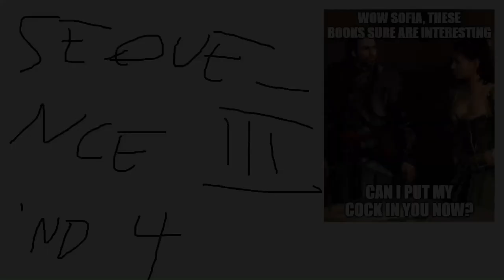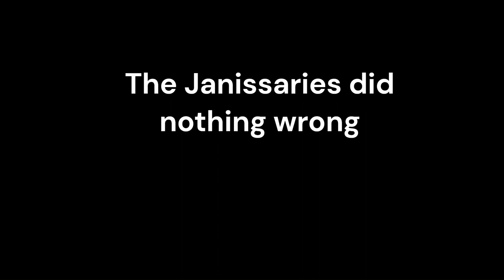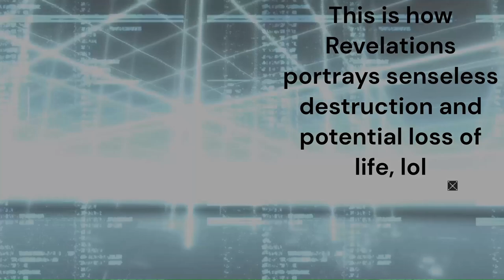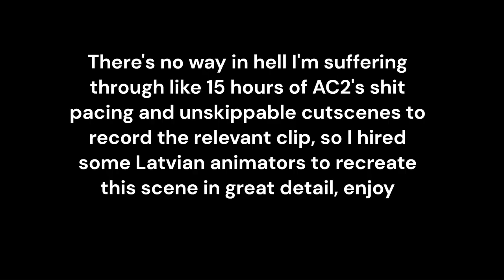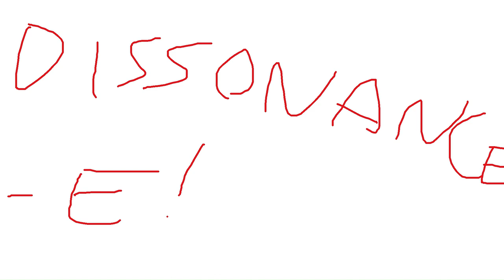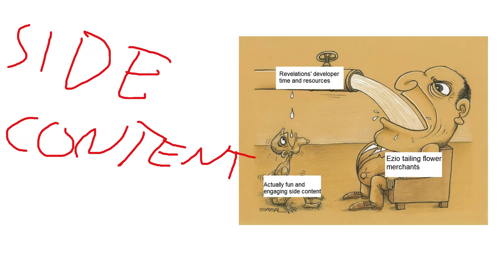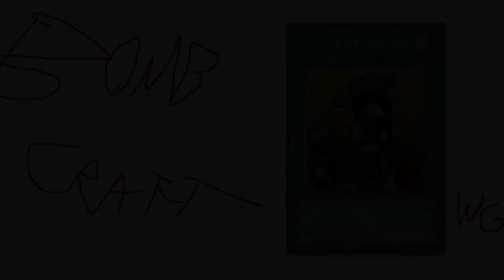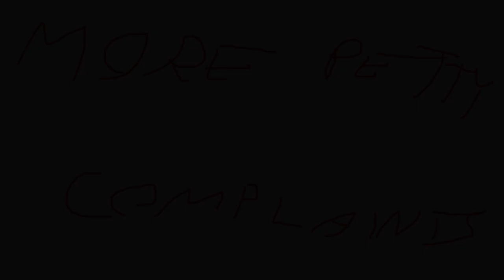Assassin's Creed: Revelations is the worst game in the franchise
anti-revelations propaganda

Gameplay footage from Assassin's Creed 2, Assassin's Creed: Brotherhood and Assassin's Creed: Revelations.
Images from Wikipedia or the smaller Wikis.
Meme templates from KnowYourMeme.